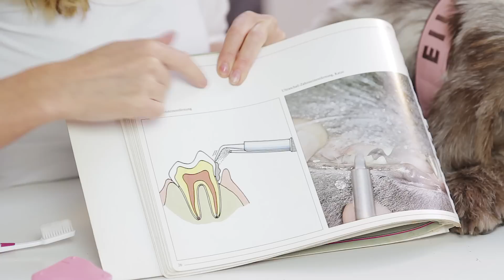Zahnreinigung beim Hund - Diese Tipps könnt ihr zu Hause anwenden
Wie erkenne ich Entzündungen? Wie vermeide ich Zahnstein? Welche Mittel gibt es?
Genau wie beim Menschen solltet ihr bei euren Vierbeinern das Thema Zahnpflege nicht vernachlässigen! Welche einfachen Tipps ihr beachten solltet damit euer Vierbeiner keine Schmerzen bekommt und wann es Zeit für den Tierarzt ist, zeigt euch Antje dieses Mal zusammen mit ihrer Hündin Ella.

Ihr sucht nach den passenden Utensilien um die Zahngesundheit eures Hundes zu gewährleisten? Wir haben euch ein paar Produkte zusammengestellt:
Zahnpflege Gel
Zahnpflege Set

Hund, Katze, Kleintier - Alles Wichtige rund ums Haustier. Auf Lindermanns Tierwelt erfahrt ihr Alles über das Wohl und ein rundum zufriedenes Leben für Ihre treuen Begleiter. Ralph Lindermann trifft Fachexperten und Tierfreunde um euch mit tiefgründigen Informationen über optimale Pflege, Ernährung und vielen weiteren Themen zur Seite zu stehen.